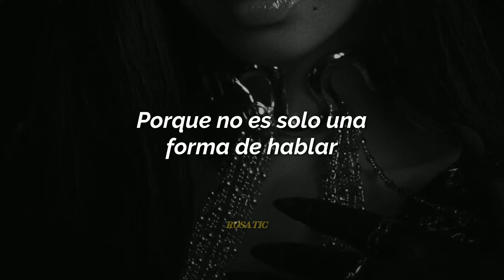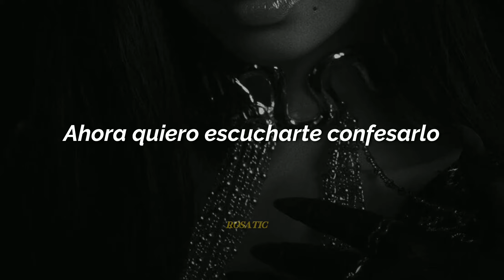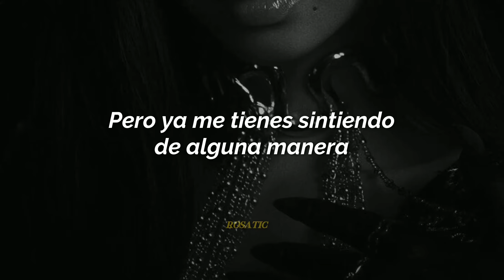chase atlantic - meddle about (slowed + reverb) [Sub. Español]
Canción: Chase Atlantic - Meddle About

[⚡️] Pueden haber errores, si los encuentran no olviden señalaros para así poder mejorar en un futuro.

La canción no es mía, todos los derechos van a su respectivo artista, al igual que las imágenes o vídeos que puedan ser utilizados de fondo. Lo único que me pertenece es la traducción y edición.

CHASE ATLANTIC - MEDDLE ABOUT | Sub. Español

tags;